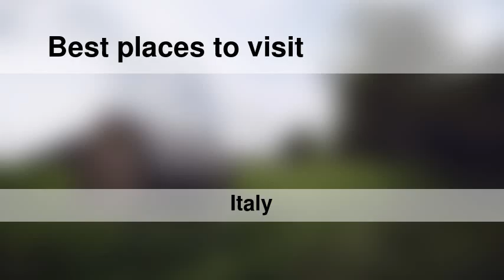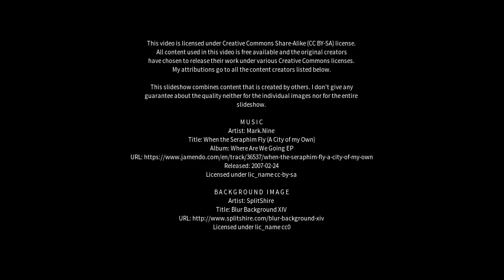Best places to visit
Best places to visit - Sasso Marconi (Italy) Best places to visit - Slideshows from all over the world - City trips, nature pictures, etc.